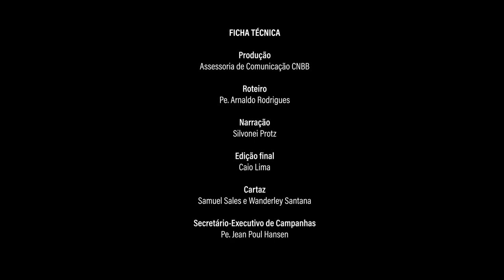Oração da Campanha fa Fraternidade 2024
Oração da Capanha da Fraternidade 2024 com Legenda - CNBB